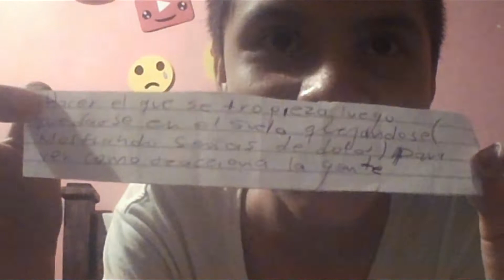Retos En La Calle / Diego Rojas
Hola Gente Como Están,Espero Estén Super Bien, El Día De Hoy Les Traigo Un Vídeo De RETOS EN LA CALLE. Gracias Por Visitar Mi Canal,Mas Ratito Subiré Otro Vídeo,No Les Puedo Decir De Que Se Trata Pero Es Algo De Lo Que Tal Vez Ustedes Quieran Ver.